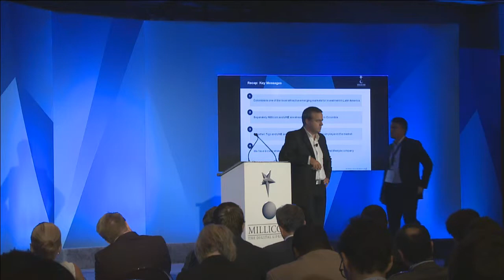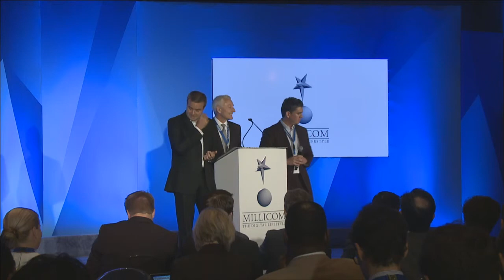Q&A: Esteban Iriarte, General Manager Colombia